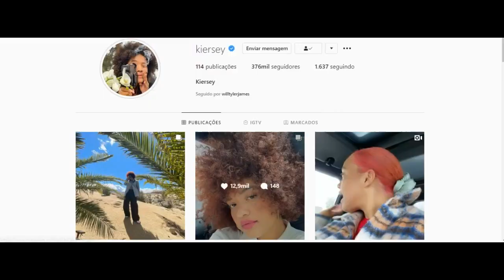IRIS WEST DE VOLTA, NORA ALLEN CONFIRMADA E MAIS INFORMAÇÕES SOBRE O FILME DO FLASH | The Flash 2022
Foi oficialmente anunciado pelo The Hollywood Reporter de que Kiersey Clemons voltará ao papel de Iris West no filme solo do Flash e além disso, foi anunciado a atriz que irá interpretar Nora Allen, a mãe de Barry Allen. No vídeo de hoje eu comento essas notícias!

- The Flash Brazil, a sua maior e melhor fonte de Flash do mundo!
⚡SE JUNTE À FORÇA DE ACELERAÇÃO!⚡